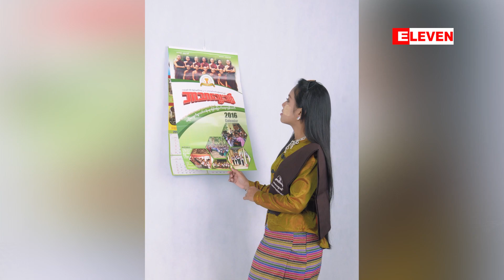Passion For Singing ( ရုပ္သံအစီအစဥ္ )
ကေလးသီခ်င္းဆို ၿပိဳင္ပြဲ ေတြယွဥ္ ၿပိဳင္ၿပီး ပရိသတ္ေတြ ခ်စ္ခင္တဲ့ အဆိုေတာ္ ေမ႔ခ်စ္သက္ ရဲ့ငယ္ဘ၀ ပံုရိပ္ေတြ နဲ႔လက္ရွိ သီခ်င္းေတြ ဖန္တီးၿဖစ္ပံုကို ရိုက္ကူး တင္ဆက္ေပးထားပါတယ္